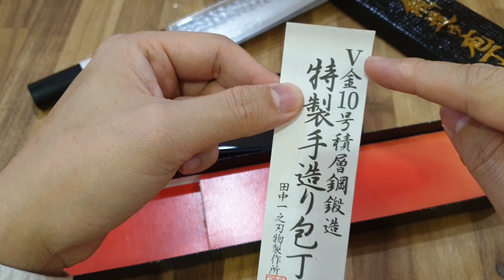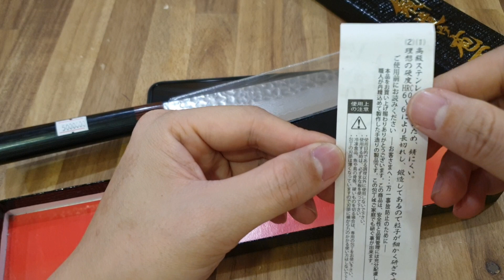KATANA rì viu dao Tanaka Nhật , thép Damascus VG10 độ cứng Hrc 61 rèn 33 lớp thép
KATANA rì viu dao Tanaka Nhật , thép Damascus VG10 độ cứng Hrc 61

🏪 Công ty TNHH Takahana Việt Nhật
9D7 KĐT Đại Kim, quận Hoàng Mai, Hà Nội
🏪 Địa chỉ: B2-R1-11A, TTTM Vincom Royal City, 72 Nguyễn Trãi, Thanh Xuân, Hà Nội
🚛 Ship Cod toàn quốc, khách hàng kiểm tra hàng trước khi thanh toán.
🔪 "CAM KẾT HÀNG CHÍNH HÃNG NHẬT BẢN 100%" - 1 ĐỔI 1 cho bất kỳ sản phẩm nào có lỗi!
Truy cập gian hàng trên LAZADA và nhấn “Theo dõi” để không bỏ lỡ những ưu đãi hấp dẫn Cửa hàng dao Nhật duy nhất tại Việt Nam !!!
9D7 KĐT Đại Kim, quận Hoàng Mai, Hà Nội
Truy cập gian hàng trên LAZADA và nhấn “Theo dõi” để không bỏ lỡ những ưu đãi hấp dẫn